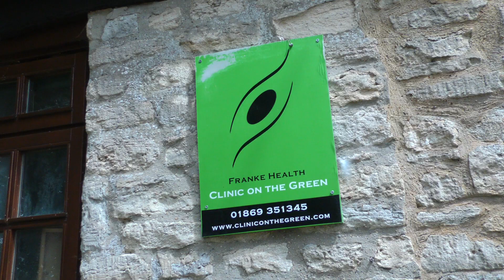Welcome to Clinic on the Green, Bletchingdon | Promotional Film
Monica Franke from Clinic on the Green talks about the range of services they offer.